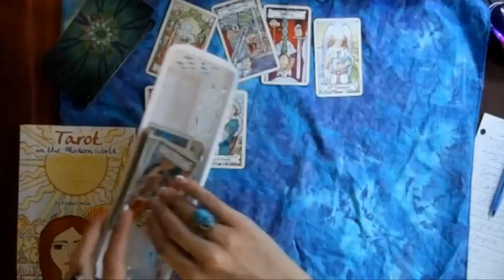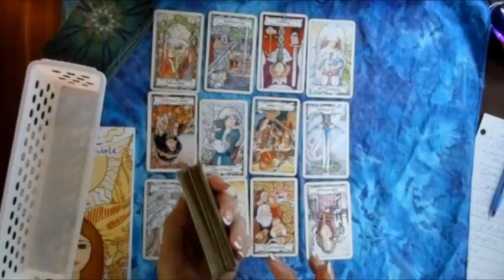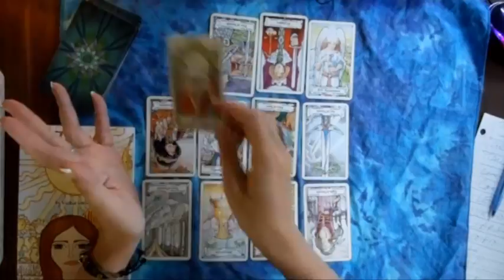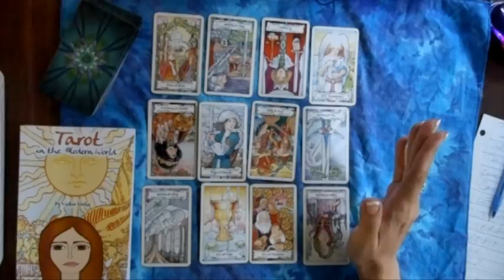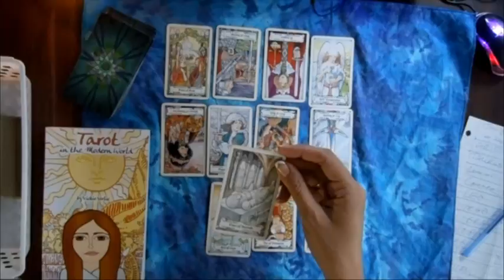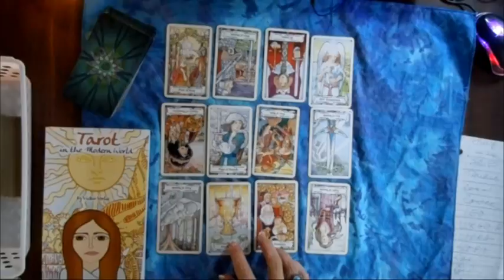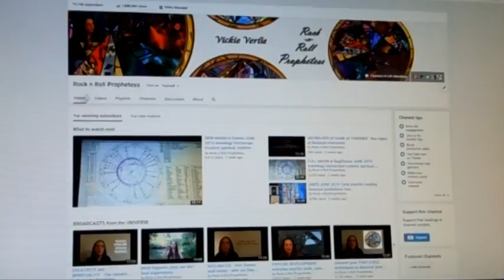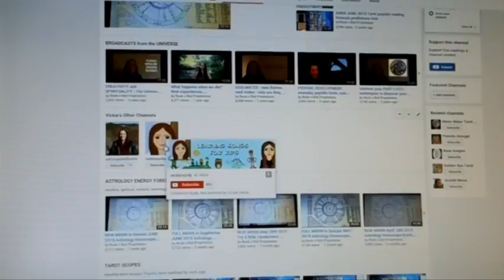CANCER JULY 2015 Tarot psychic reading forecast predictions free